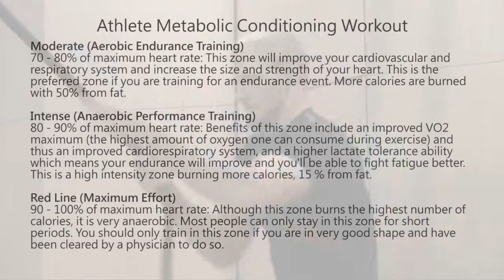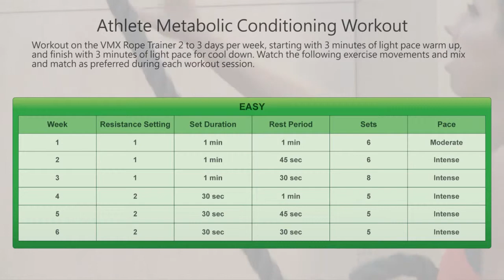Marpo VMX Rope Trainer - Athlete Metabolic Conditioning Program